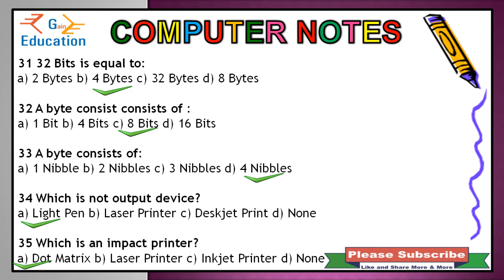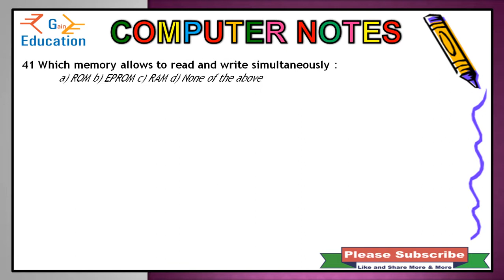hartron data entry operator exam / hartron setc exam / computer mcq / hartron exam Question ans. 3